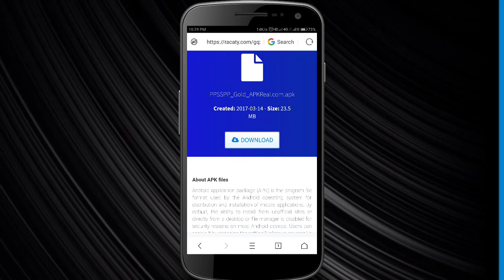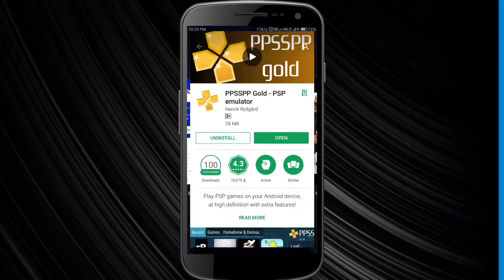How to install ppsspp gold emulator free for android || TECH AMAN